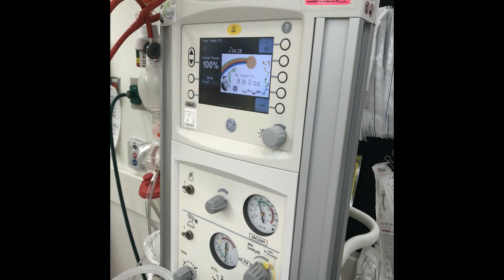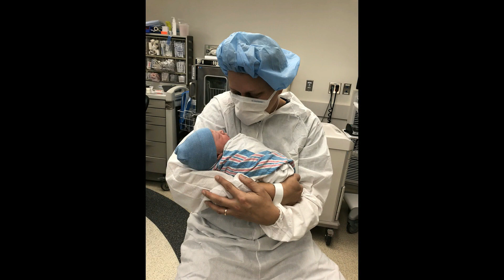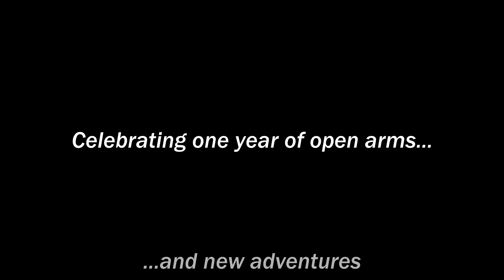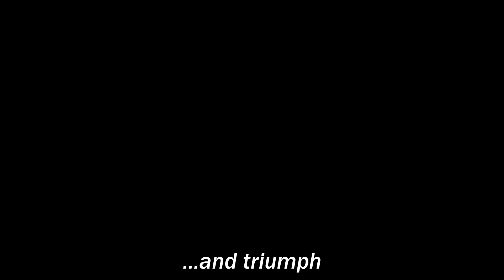ASHER - Year One